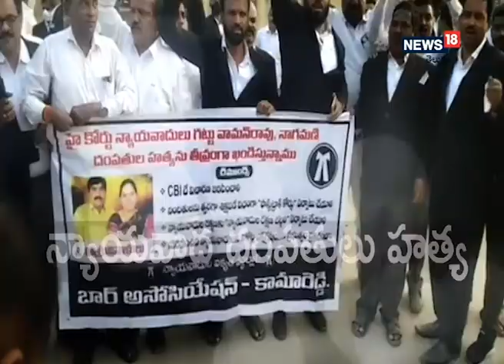Visakha: చేపలు పట్టేందుకు వెళ్ళిన ముగ్గురు యువకులు గల్లంతు I News18 Telugu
Visakha:  చేపలు పట్టేందుకు  వెళ్ళిన ముగ్గురు యువకులు గల్లంతు

   గాజువాక దరి స్టీల్ ప్లాంట్ కణితి గెడ్డ వాగులో చేపలు పట్టేందుకు  వెళ్ళిన ముగ్గురు యువకులు.  గెడ్డలో  నీరు ఉదృతి ఎక్కువగా రావడంతో  వంశీరెడ్డి(16) గంల్లంతయ్యాడు.  అక్కడ వున్న కొంతమంది యువకులు వాగులో దిగి ప్రయత్నించినప్పటికి జాడదొరకలేదు.  అదే సమయంలో అక్కడ వున్న యువకులు సెల్ ఫోన్ తో కొట్టుకుపొతున్న వాజువల్స్ తీసారు... విషయం తెలుసుకున్న వంశీరెడ్డికి  నానమ్మ తాతయ్య స్టీల్ ప్లాంట్ పోలీసులకు ఫిర్యాదు చేసారు.  వెంటనే స్పందించిన పోలీసులు వాగు వద్దకు వెళ్ళి అన్ని ప్రాంతాలను తనిఖీ చేసారు.  యువకుడుతో వెళ్ళిన ఆ ఇద్దరు యువకులు ఎవరూ అనే కోణంలో ధర్యాప్తు చేస్తున్నారు...